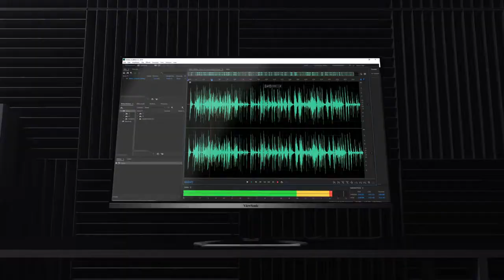ViewSonic VX2776-SMHD 27 Inch 1080p Frameless Widescreen IPS Monitor with HDMI and DisplayPort.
1. FORM & FUNCTION: With ultra-slim frameless design, Full HD (1920x1080p) resolution, and premium IPS panel, this monitor looks as good as it performs
2. AMAZING AT ANY ANGLE: A SuperClear IPS panel ensures stunning views no matter your vantage point
3. ENHANCED VIEWING COMFORT: Flicker-Free technology and Blue Light Filter for all-day comfort
4. FLEXIBLE CONNECTIVITY: The VX2776-SMHD supports laptops, PCs, and Macs with HDMI, DisplayPort, and VGA inputs *This product is not VESA compatible.
5. INCLUDED IN THE BOX: LCD Monitor, Power Cable, AC/DC Adapter, HDMI Cable, VGA Cable, and Audio Cable.